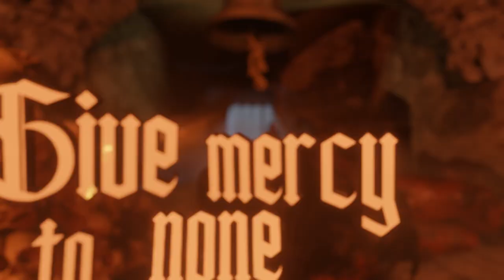Throne of Roaches - The Endless Hunt (Lyric Video)